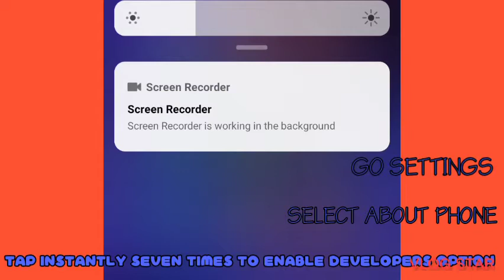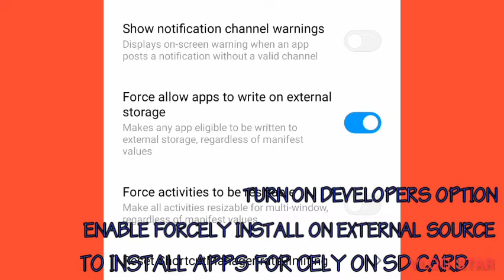HOW TO FORCELY INSTALL APP ON SD CARD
METHOD:GO SETTINGS. GO ABOUT PHONE AND TAP SEVEN TIMRS INSTANTLY TO ENABLE DEVELOPERS OPTION.
tech&gaming.